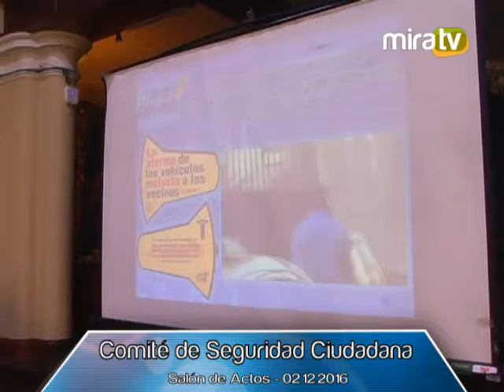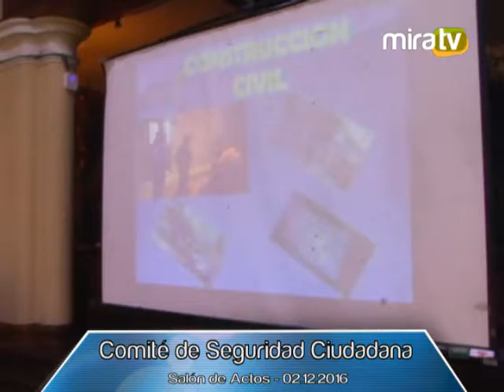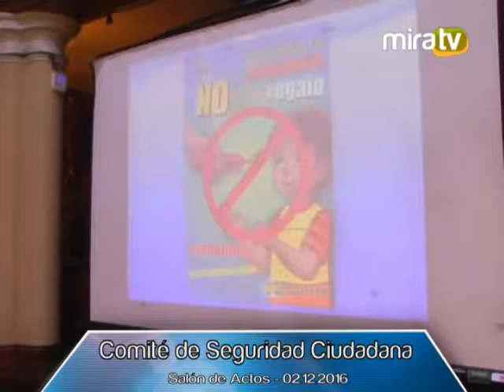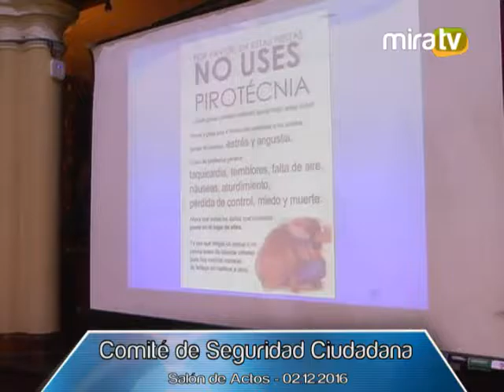Comité de Seguridad Ciudadana - 02.12.16